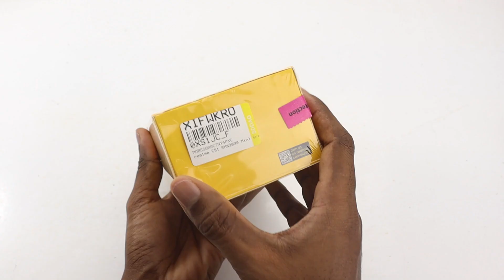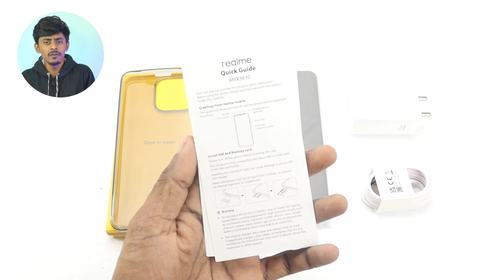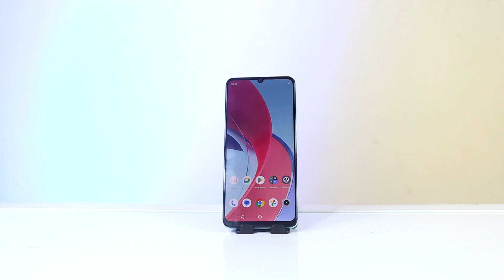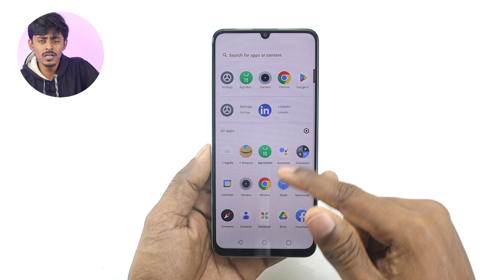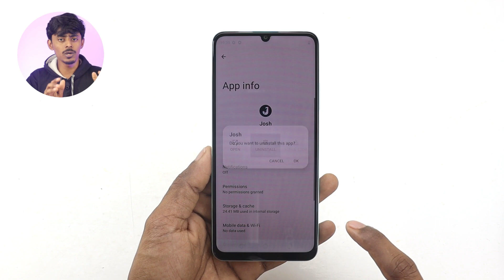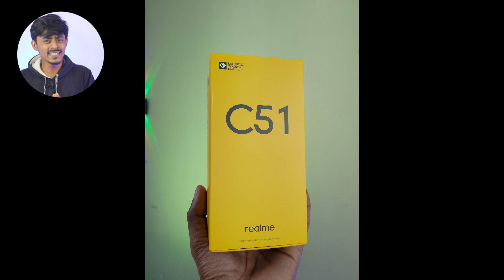Realme C51 Unboxing And Review iPhone 13 Look 🔥 90Hz Display-50MP Camera-33W Fast Charging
Hello Dosto Aaj Ki Video Me Apko Realme C51 Ki Unboxing Karke Dikhaounga Or Bataounga Iske Features Look And Apke Liye Ye Phone Kiasa Rahega,Poori Jaankari Keliye Video End Tak Zaroor Dekhiye Agar Aapko Meri Video Pasand Aati Hai Toh Subscribe Bhi Kardijiye And Thanks For Watching.